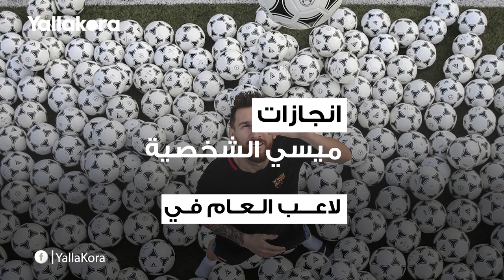ميسي في عيد ميلاده الـ32 .. 21 إنجاز فردي و36 بطولة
إعداد: محمد مصطفى
مونتاج:  محمد طارق